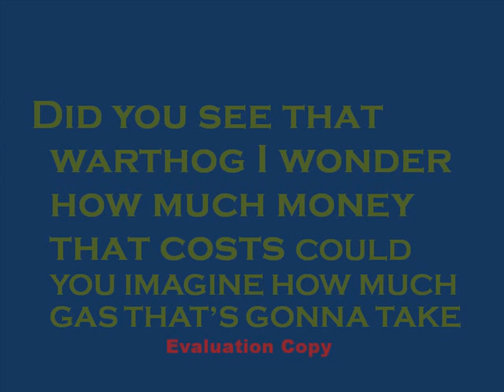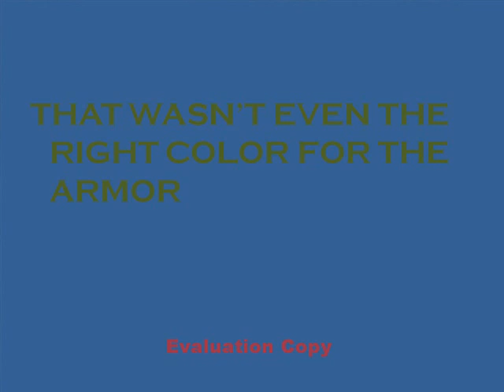halo awesome pics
some cool halo pics